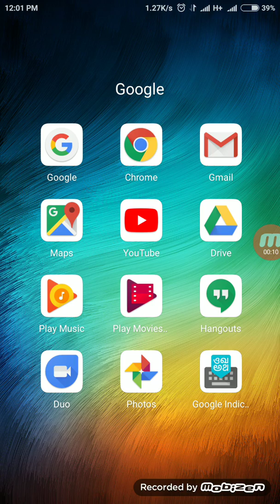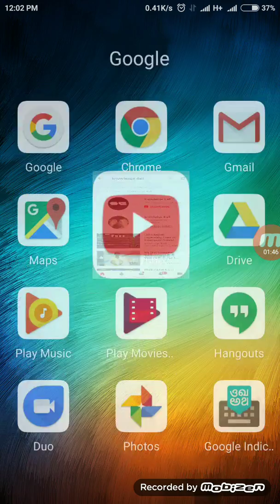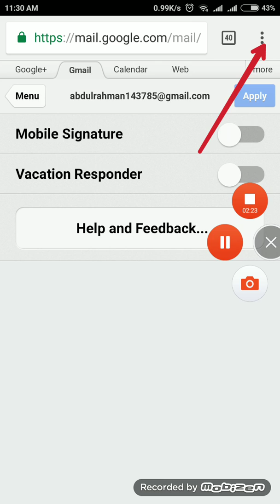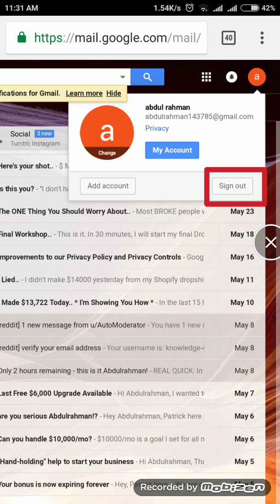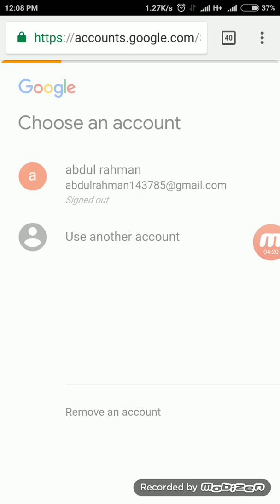How to logout Gmail account from android phone | Hindi | 2018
how to logout / singout Gmail account in hindi on android Step- By -Step
how to singout Gmail account in hindi on android Step- By -Step 2018
sign out gmail Android google crome browser